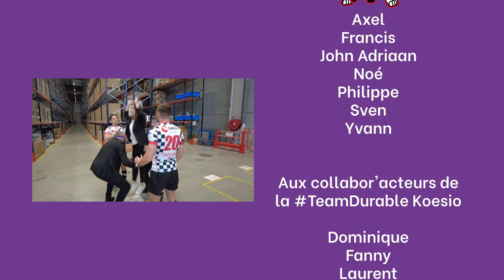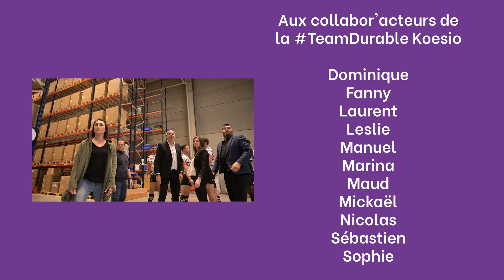Koesio, Supporter Officiel de la Coupe du Monde de Rugby 2023 !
Une occasion de partager nos valeurs communes avec ce sport et l’organisation de ce bel événement autour d’un état d’esprit qui nous ressemble et nous rassemble : TeamDurable.

TeamDurable, nous allons fournir des matériels d’impression reconditionnés par nos équipes d’Eole aux équipes organisatrices, et les offrir après la compétition à des clubs de rugby locaux.

TeamDurable, nous associerons nos 180 agences de proximité autour de l’événement « France 2023 Rugby Tour », le Train du rugby qui parcourra 50 villes de France de juillet à novembre 2022, pour partager un moment sportif et convivial avec nos clients et collaborateurs.

« TeamDurable, nous le sommes dans la relation avec nos collaborateurs, avec nos clients et partenaires, et nous faisons notre maximum pour l’être aussi avec le territoire et avec la planète. » Pieric Brenier